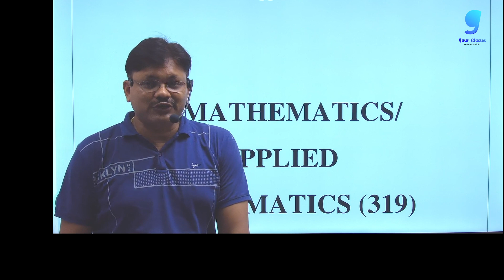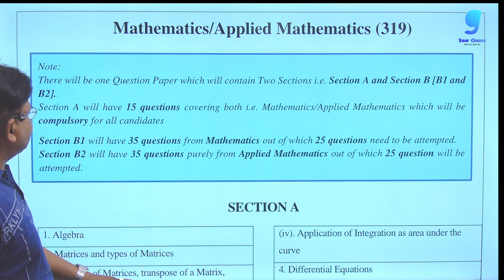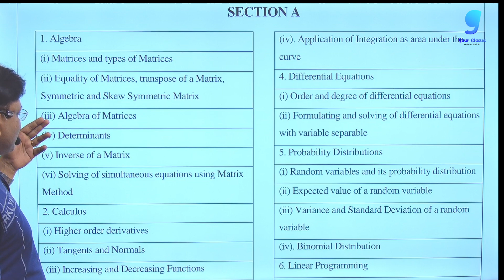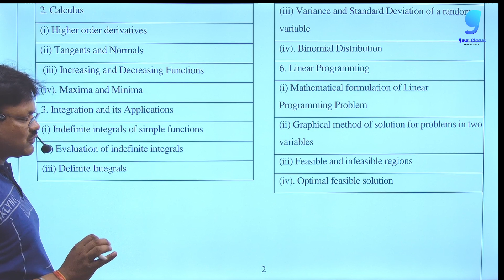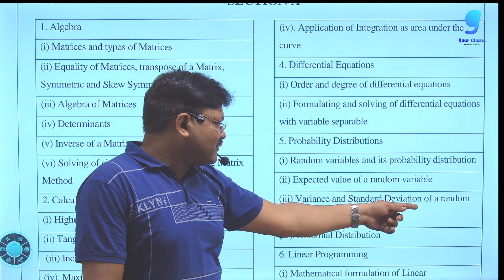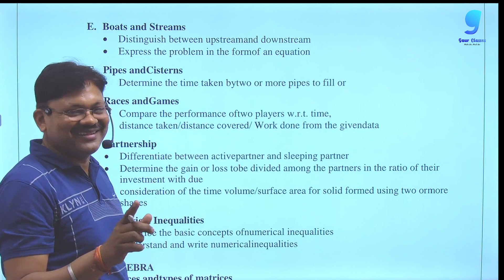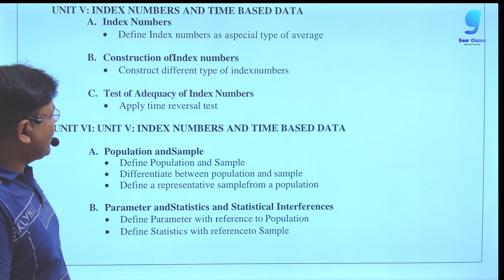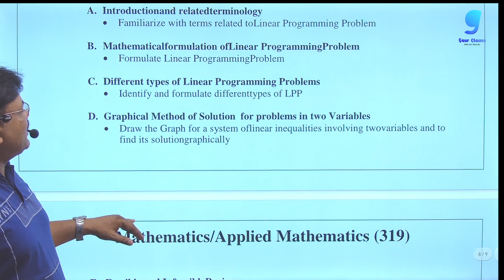applied maths 2023 syllabus | cuet Syllabus | Applied Mathematics | Gaur Classes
In this video i will discuss about applied maths 2023 syllabus in cuet Examination 2023 . Syllabus of applied maths 2023 is very silmilar to last year syllabus